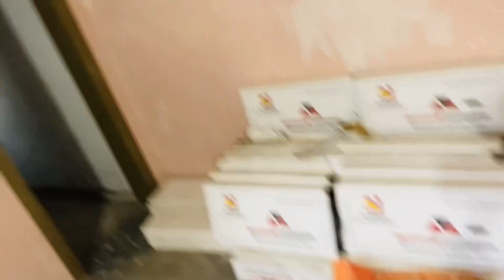Tiles Ka Saman a Geya😍